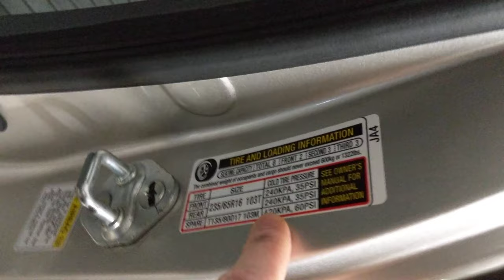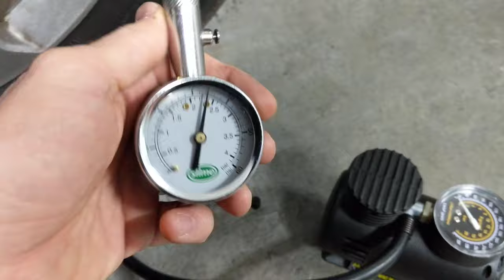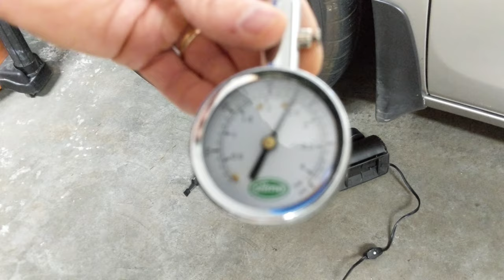HOW TO INFLATE YOUR VEHICLE TIRE WITH A PORTABLE AIR COMPRESSOR